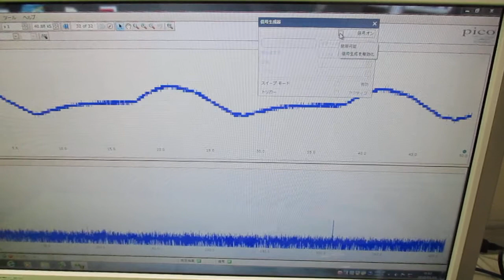超音波発振による相互作用を考慮した「超音波制御技術」 ultrasonic-labo